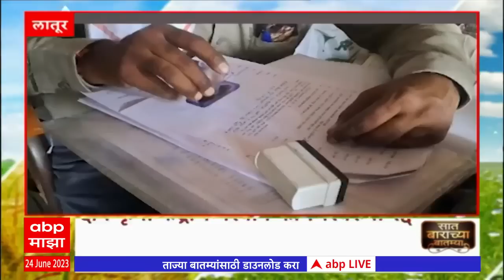7/12 : Saat Barachya Batmya : लातूरमध्ये दोन कृषी केंद्राचे परवाने कायमस्वरुपी रद्द : ABP Majha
7/12 : Saat Barachya Batmya : लातूरमध्ये दोन कृषी केंद्राचे परवाने कायमस्वरुपी रद्द : ABP Majha